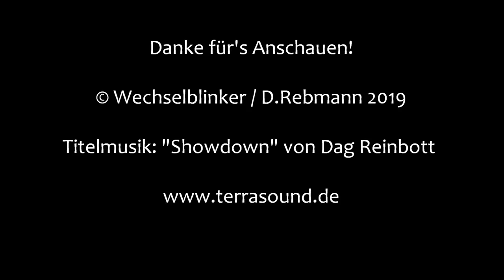Bahnübergang Emden "Cirksenastraße"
Emden, auch als Geburtsort von Otto Waalkes bekannt, verfügt bis heute über recht umfangreiche Bahnanlagen, wobei einige davon ins Hafengebiet führen. In der Folge gibt es in der Stadt viele Bahnübergänge, die immer mal wieder den Verkehr zum erliegen bringen.

Südlich des Hauptbahnhofs kreuzt die Bahnstrecke Rheine - Norddeich Mole die Cirksenastraße, wobei die Anlage aufgrund der breiten Geh- und Radwege ziemlich umfangreich ist. So findet man immerhin acht Schranken und die gleiche Anzahl an Ampeln von Pintsch Bamag.

Auch für eine ordentliche Akustik wäre eigentlich gesorgt, hat man doch gleich vier (!) Wecker angebracht. Leider funktioniert davon nur noch einer und der auch nur leidlich. So ist er nur aus der Nähe hörbar. Der jämmerliche Zustand der Wecker ist leider kennzeichnend für viele Bahnübergänge im Emder Stadtgebiet.

Dennoch ist die Anlage sehr sehenswert, wozu auch die uralten Schrankenantriebe beitragen.